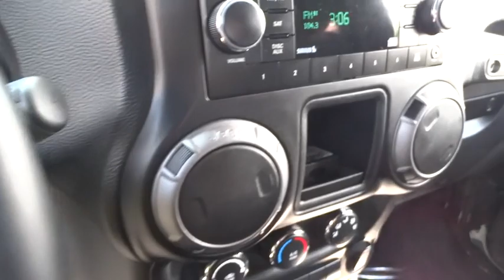2013 Jeep Wrangler Baltimore, Arbutus, cantonsville, Carroll County, MD 152840A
2013 Jeep Wrangler

Russel Toyota
6616 Baltimore National Pike

A Clean Carfax. Wrangler Sport, 2D Sport Utility, 5-Speed Automatic, 16 x 7.0 Luxury Styled Steel Wheels, 6 Speakers, Front Bucket Seats, Front Center Armrest w/Storage, Power steering, Radio: Uconnect 130 AM/FM/CD/MP3, Speed control, Steering wheel mounted audio controls, Sunrider Soft Top, Tilt steering wheel, and Variably intermittent wipers. Do you want it all, especially FUN? Well, with this handsome-looking and fun 2013 Jeep Wrangler, you are going to get it.. Something you can believe in.